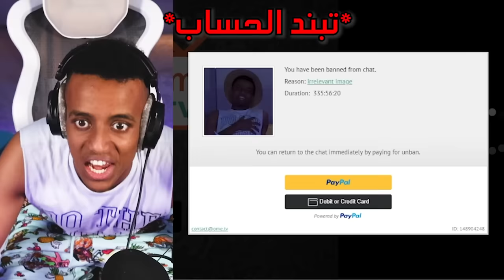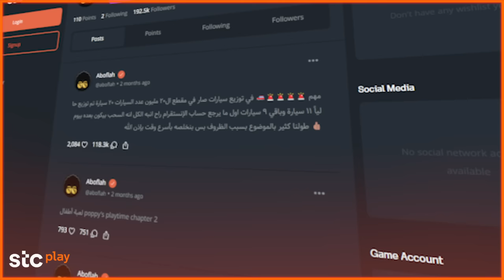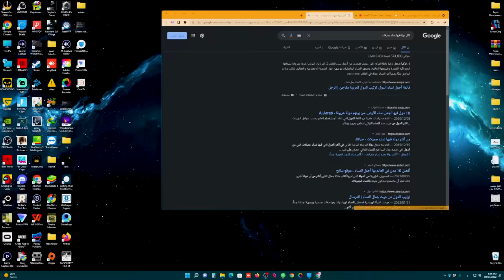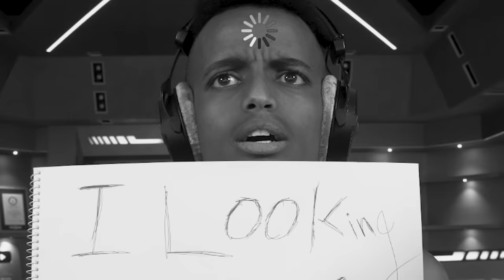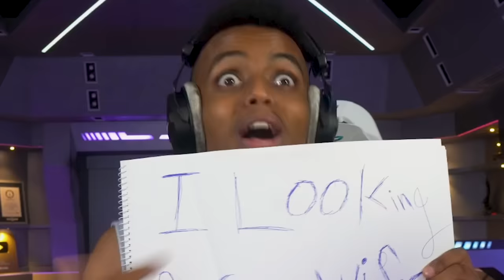أخيرا تزوجت💍 !!(الحمدلله😂)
ادخلوا السحب لفرصة الفوز بـ 50,000 ريال
سجلوا في stc play